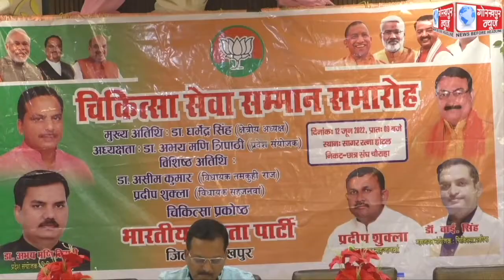केंद्र सरकार के 8 वर्ष पूरे होने पर भाजपा महानगर चिकित्सा प्रकोष्ठ के द्वारा चिकित्सा सेवा सम्मान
केंद्र सरकार के 8 वर्ष पूरे होने पर भाजपा महानगर चिकित्सा प्रकोष्ठ के द्वारा चिकित्सा सेवा सम्मान समारोह का किया गया आयोजन, मुख्य अतिथि भाजपा के क्षेत्रीय अध्यक्ष डॉ0 धर्मेंद्र सिंह ने स्वास्थ्य कर्मियों को अंग वस्त्र व प्रशस्ति पत्र देकर किया सम्मानित।।